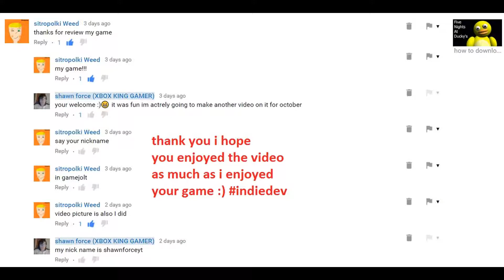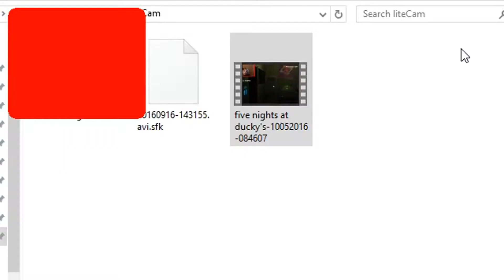Letsplay five nights at duckies #2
you can follow my ass on twitter!
five nights at maybe you will get father then me :)
duckies game is FREE!
maybe you will get father then me :)